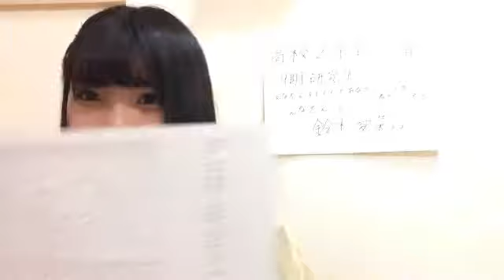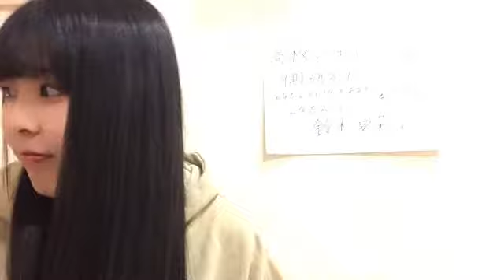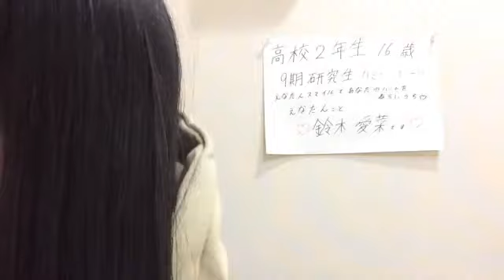2020年04月27日21時31分08秒 鈴木 愛菜（SKE48 研究生）